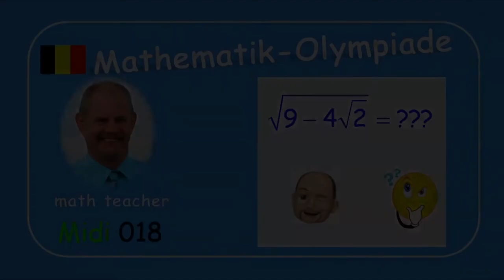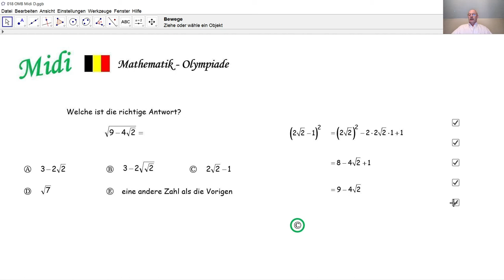Mathematik-Olympiade Midi 018